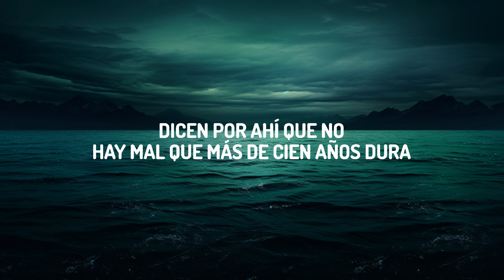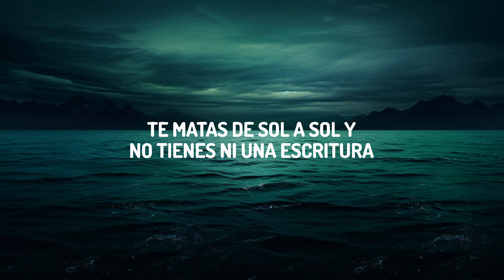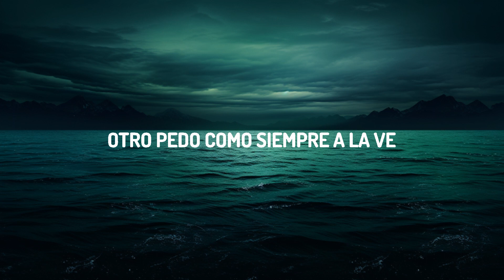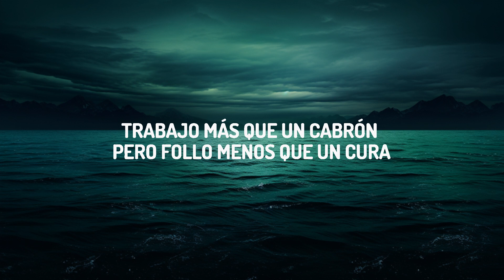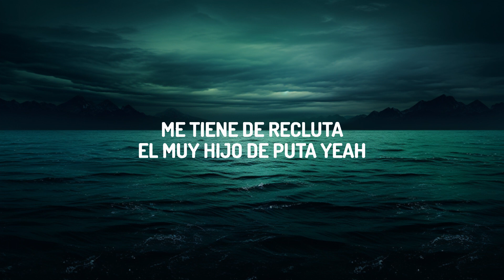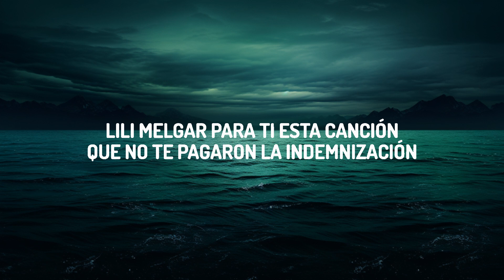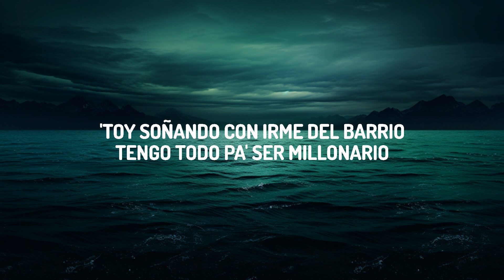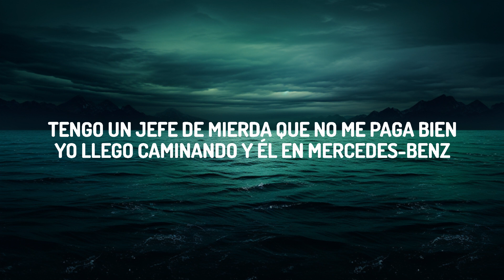Shakira, Fuerza Regida - El Jefe (Letra/Lyrics) | 25 Min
♫ Shakira, Fuerza Regida - El Jefe

(Letra/Lyrics):
[Intro: JOP]
Shakira, Shakira
Fuerza Regida

Siete y treinta ha sonado la alarma

[Pre-Coro: JOP]
El muy hijo de puta, yeah

Trabajo más que un cabrón, pero follo menos que un cura

Solo me faltael salario

El muy hijo de puta
El Jefe